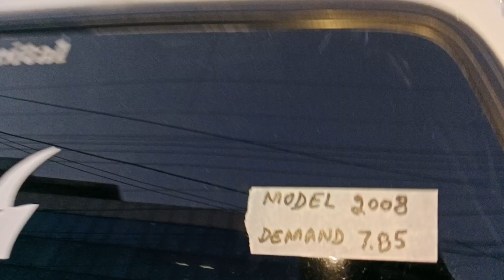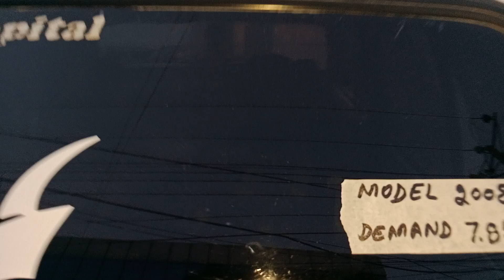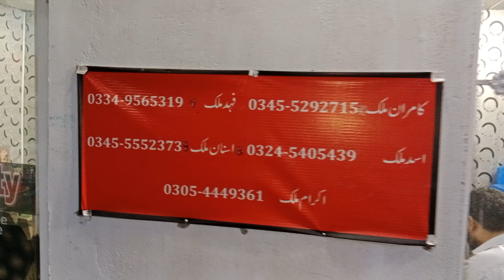suzuki mehran car 2008 model islamabad number for sale ll used cars in pakistan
M Kamran Malik
Musa channel
Kalyam motors